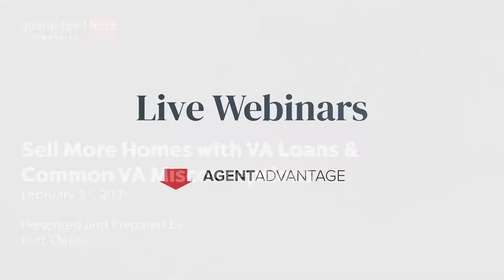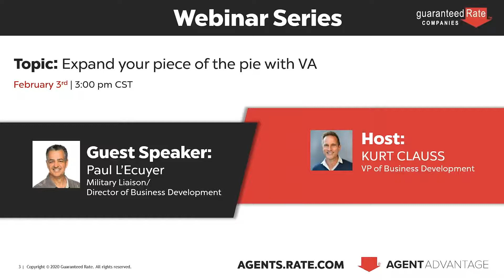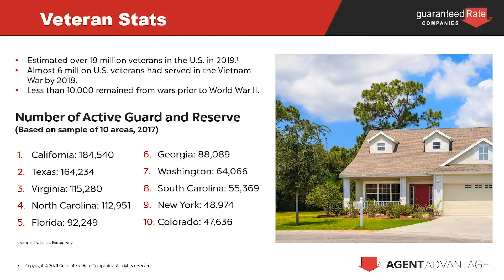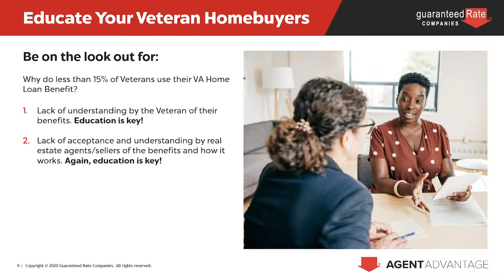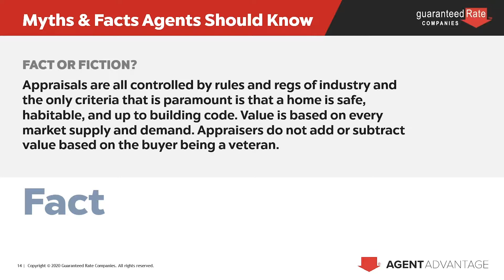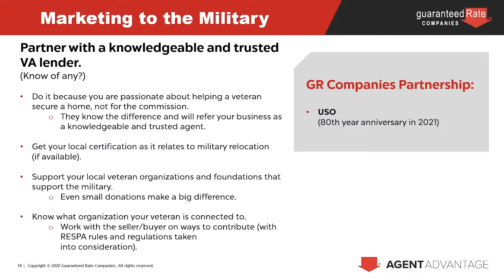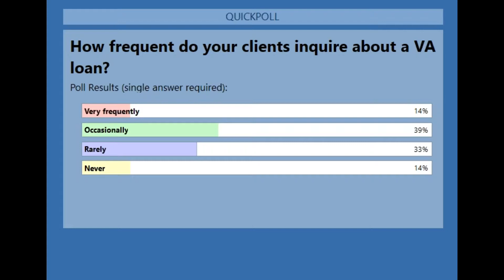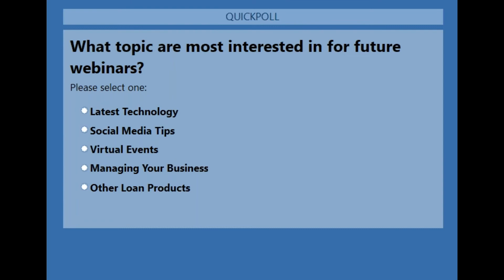Live Webinar: Sell More Homes with VA Loans